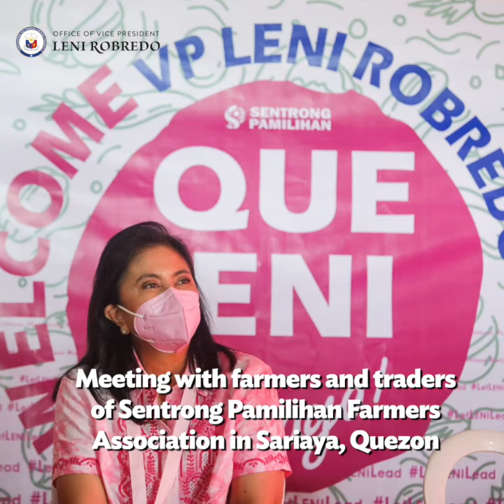OVP This Week: November 14 to 19, 2021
[A] Panoorin sa OVP This Week:

Mainit na pagtanggap ng mga Novo Ecijano kay LeniRobredo sa Cabanatuan City, Nueva Ecija; at ang pag-iikot ni VPLeni sa Sariaya at Lucena City sa probinsya ng Quezon.

Saanman sa bansa, tuloy-tuloy ang serbisyo ng OVP, para maabutan ng tulong ang mga lubos na nangangailangan.